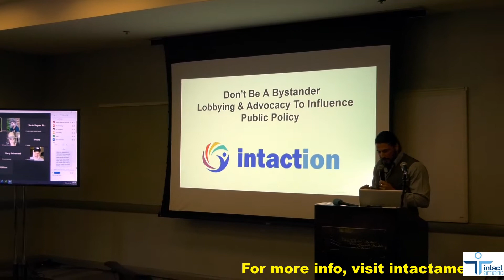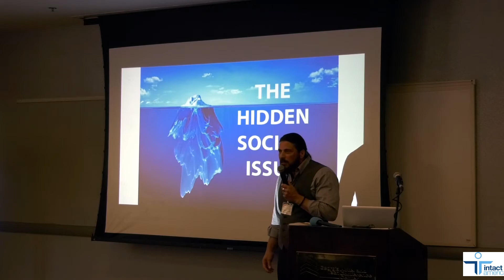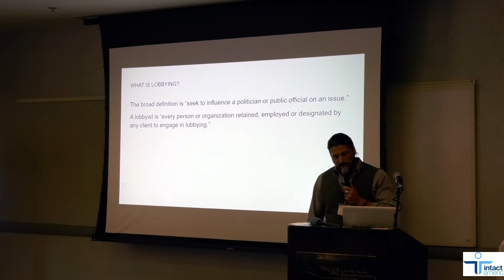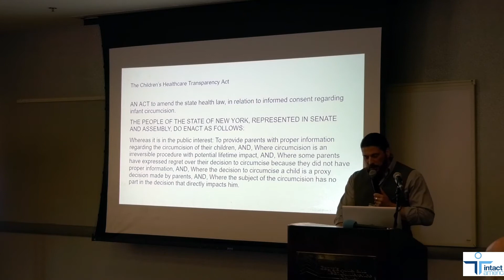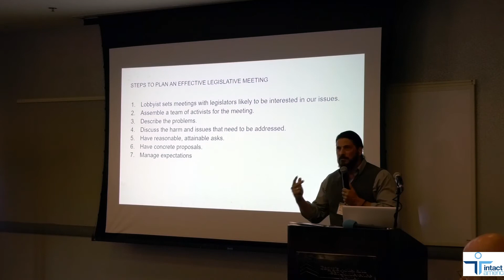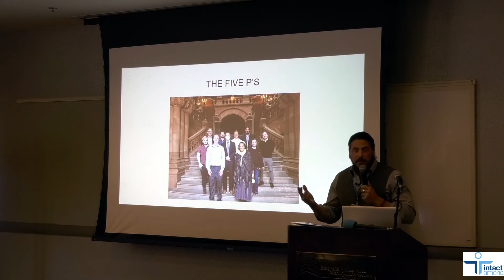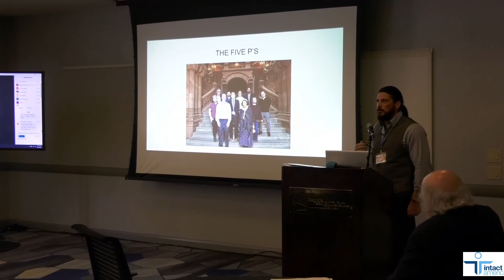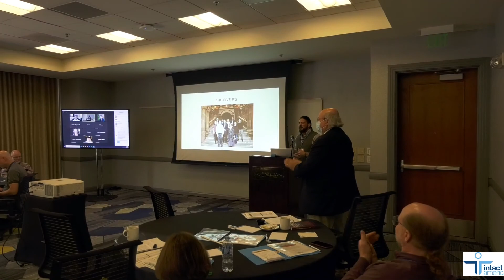Anthony Losquadro @ Intact 2022 Symposium, Atlanta, Georgia - August 28, 2022